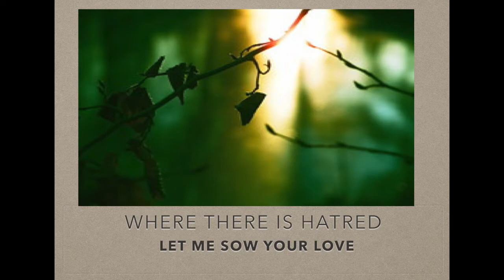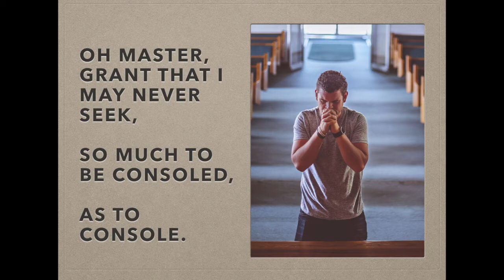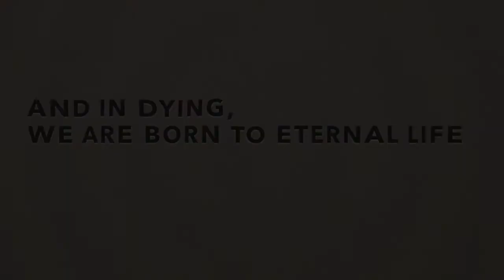Prayer of St Francis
Video created by, and music sung by, Jennifer Parker
Lutheran Church of Peace, Maplewood, MN